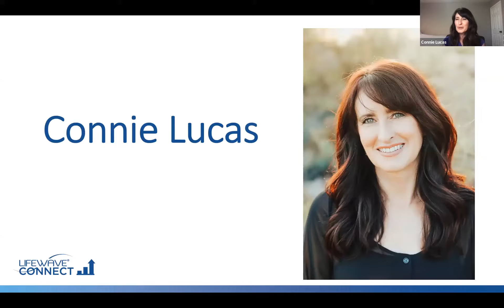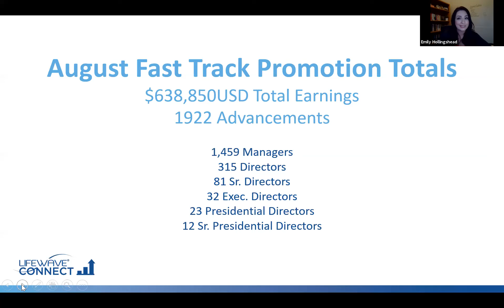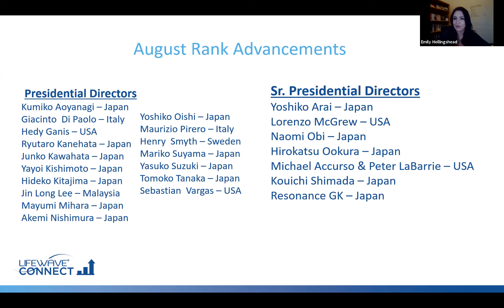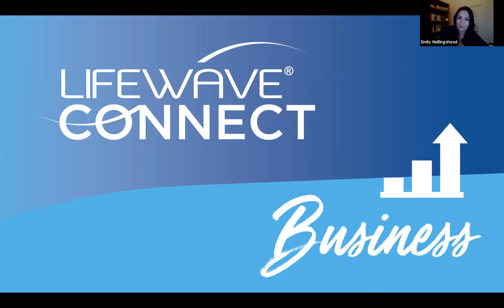LifeWave Connect (LWC) Business Webinar - Español - Customer Acquisition - 09 Sept 2020 Spanish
Topic: Customer Acquisition & Retention. Adquisición y retención de clientes.

Host: Emily Hollingshead
Guest Speaker/Oradora invitada: Connie Lucas

Language: Spanish/Español